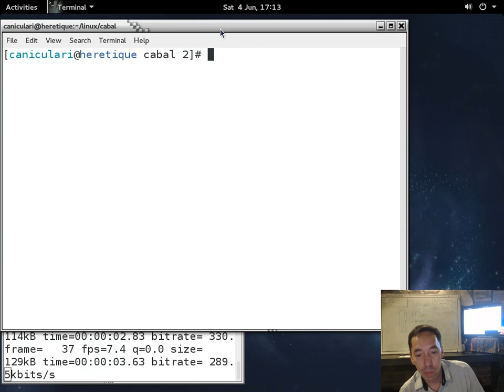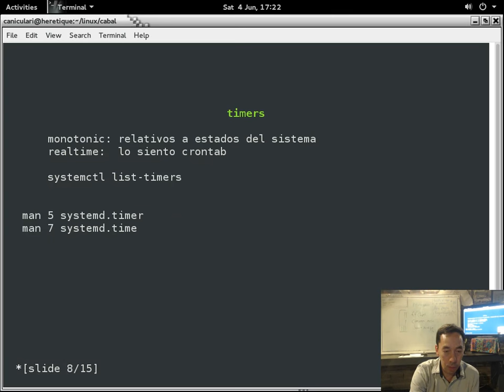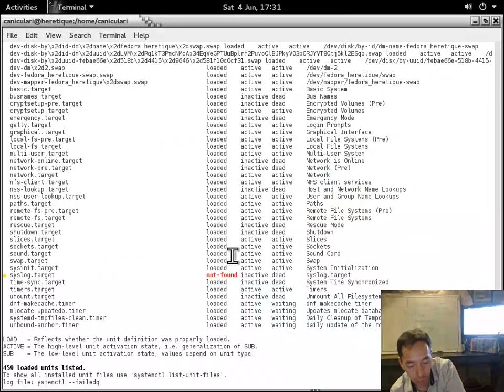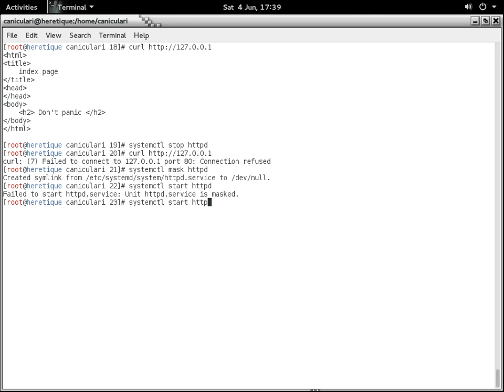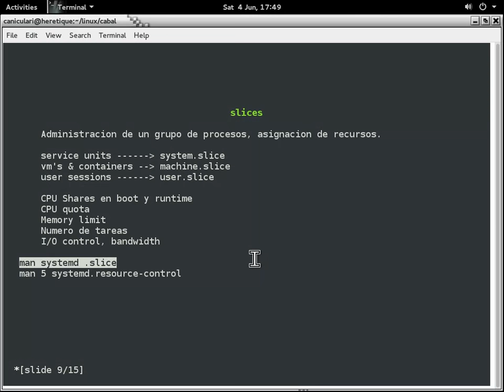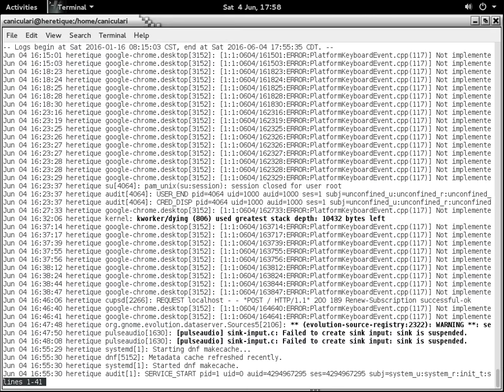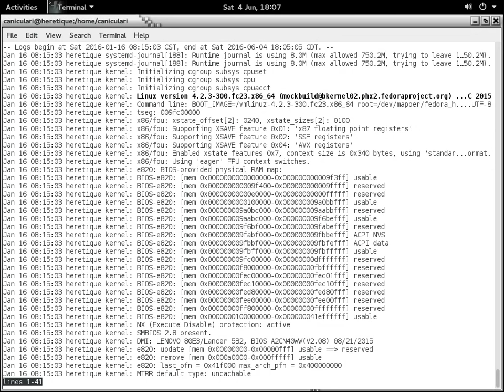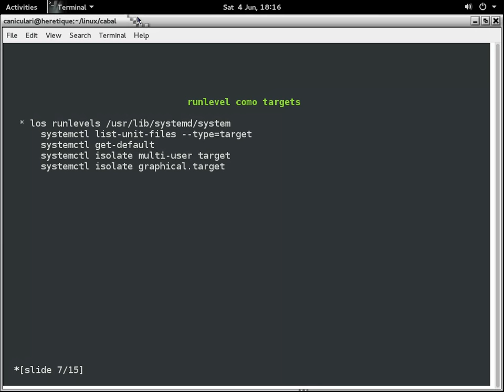Systemd por Luis Enrique Pineda el 4 de Junio, 2016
Systemd por Luis Enrique Pineda en las instalacioes de LinuxCabal el 4 de Junio, 2016